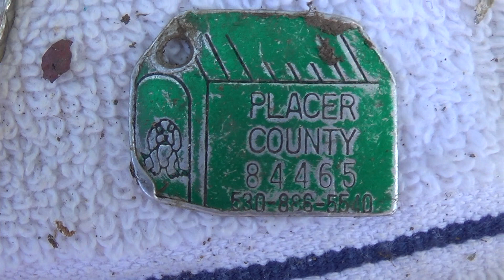Metal detecting 5th Sun in Jun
Metal detecting VIDEO  5th Sun in Jun.   we split up and others went to a different place their video will be up next week